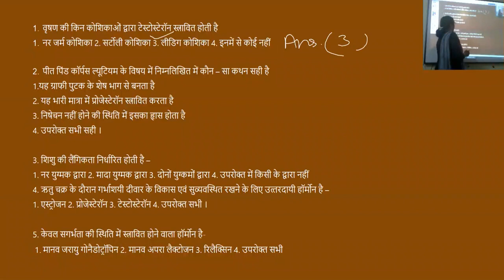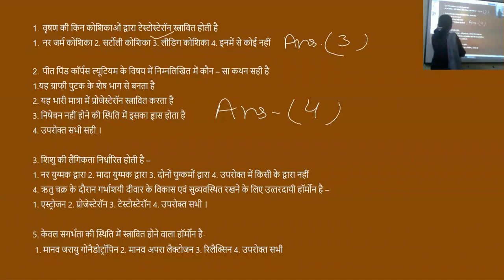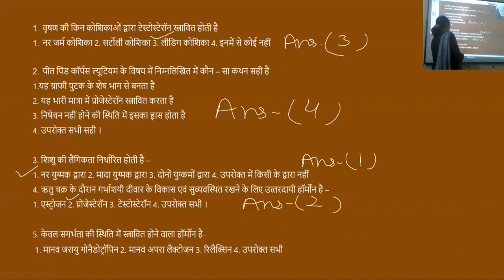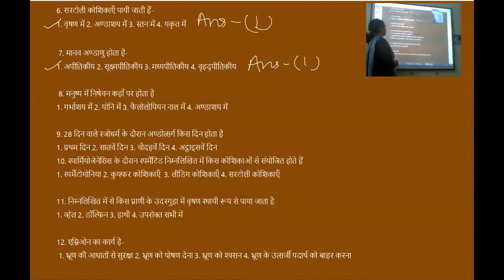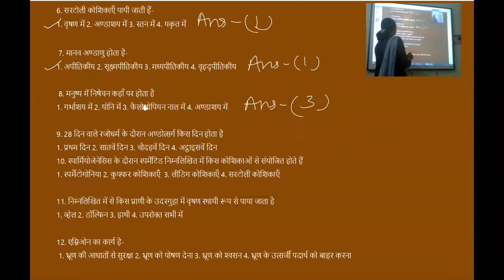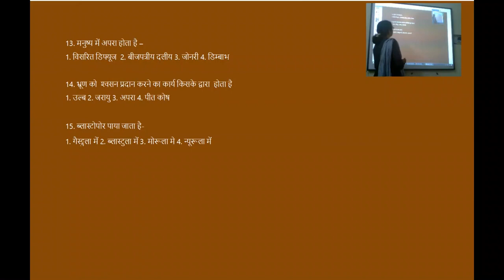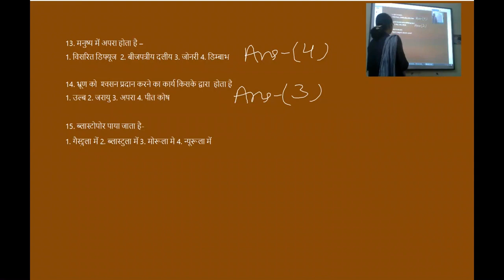जीव विज्ञान कक्षा १२ मानव प्रजनन वस्तुनिष्ट प्रश्न